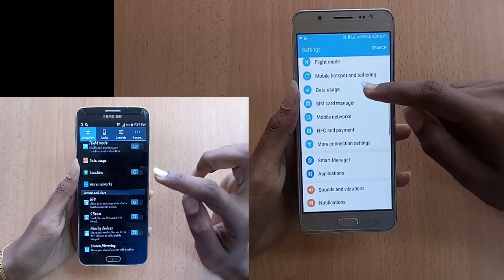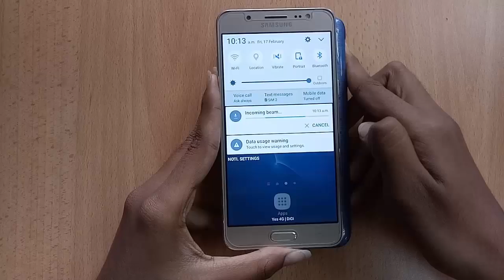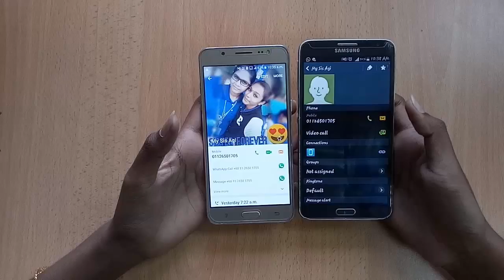How To Use NFC On Android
Present By : gowri, bakyalaxmi,deneswari,vishna